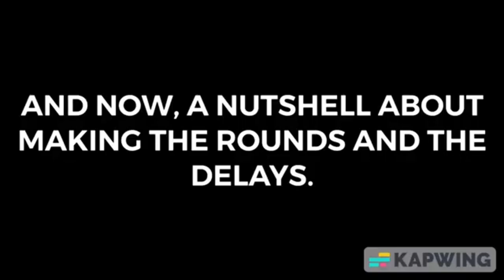Transylvania 1897 Returns To Screaming At The Yogurt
Round 40 with @MyDayAstonTheMuppetsFan.